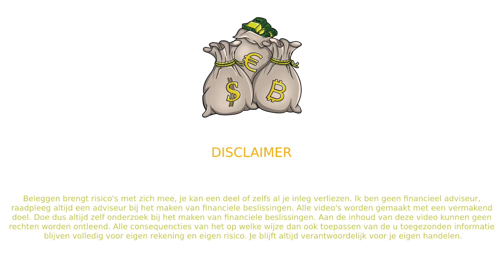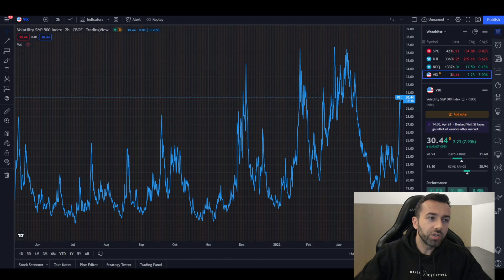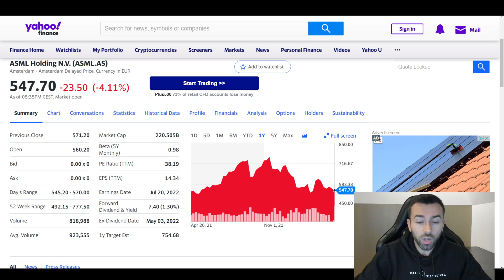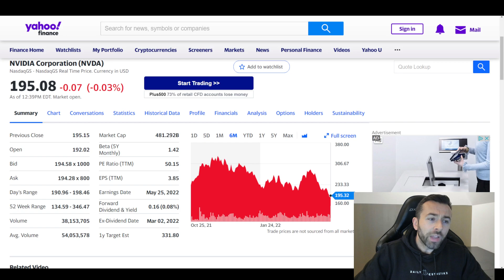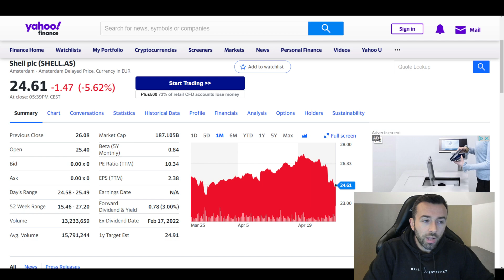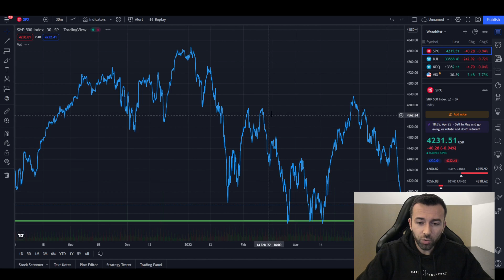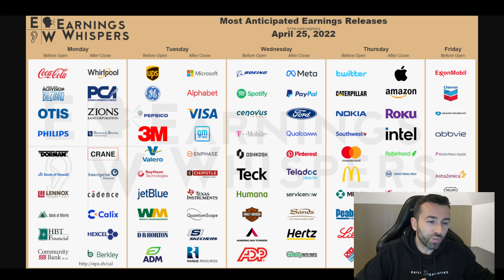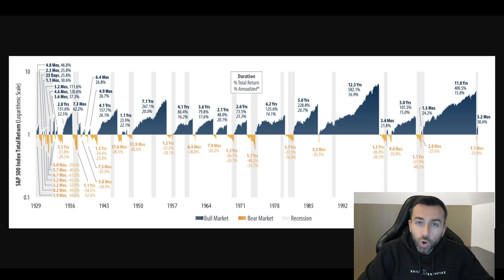BIJKOPEN OF WACHTEN OP VERDERE DALINGEN?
Bijkopen of wachten tijdens deze dalingen? De beurs is weer rood, wat te doen?

beginnen met investeren
investeren of wachten op een crash
beginnen investeren
beleggen
dalende aandelen
rode beurs
crashende aandelen
investeren in aandelen
aandelen bijkopen
kopen of wachten
aandelen tips